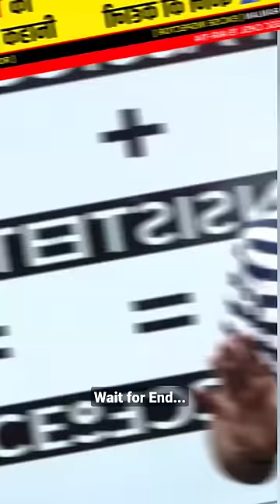देखिए 👉 एक कमजोर Student Inspector 👮‍♂️ कैसे बना 🤔। Motivation Aditya Ranjan Talks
देखिए 👉 एक कमजोर Student Inspector 👮‍♂️ कैसे बना 🤔। Motivation Aditya Ranjan Talks Rankers Gurukul। SSC CGL Motivational Video  Maths Rankers Gurukul  Status Hardest Motivational Video।   । Aditya Ranjan Talks । Rankers Gurukul

Source and Credit : Rankers Gurukul

EXAMS QUALIFIED
CGL , CHSL, CPO , CDS (3 TIMES)
** HE SCORED **
• MATHS – 50/50
• ENGLISH – 50/50
• REASONING – 50/50